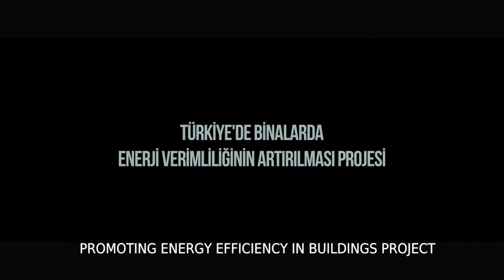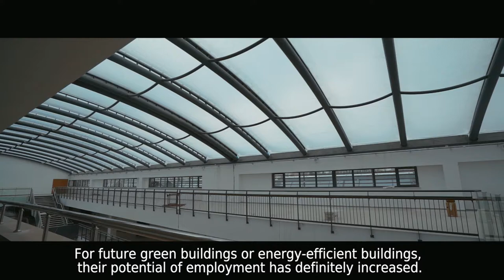In Ankara, a school that generates its own energy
See how constructing this energy efficient building in Turkey changed the lives of construction workers.